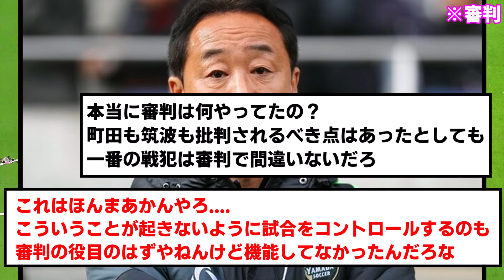【悲劇】町田ゼルビア、天皇杯2回戦で2人骨折したことが判明…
2人骨折は人生で初めて聞いた